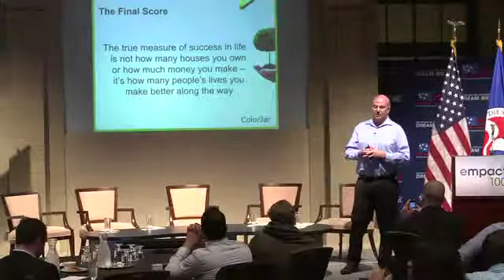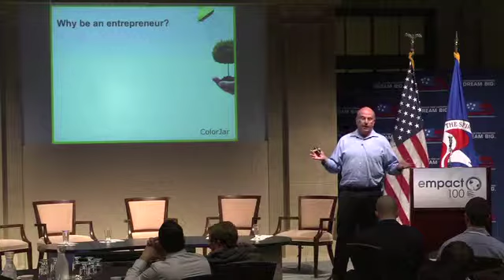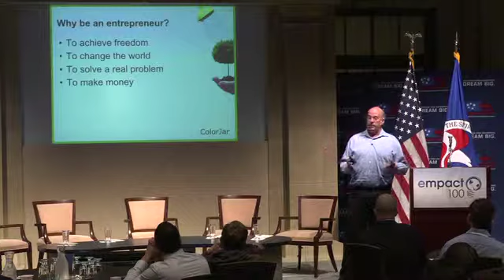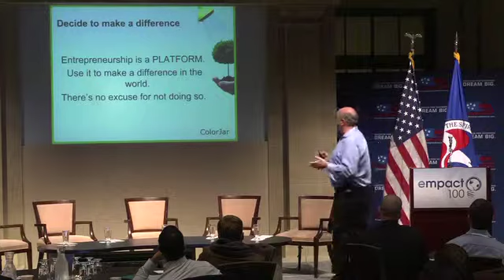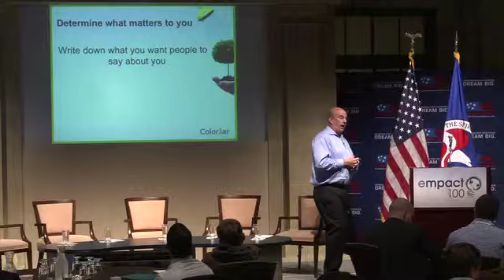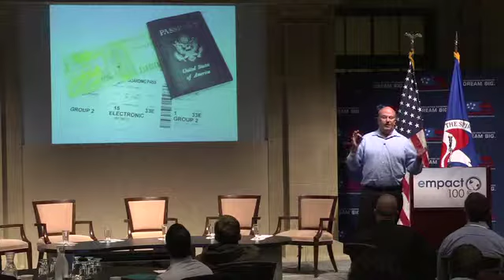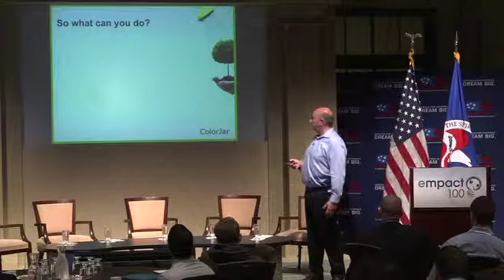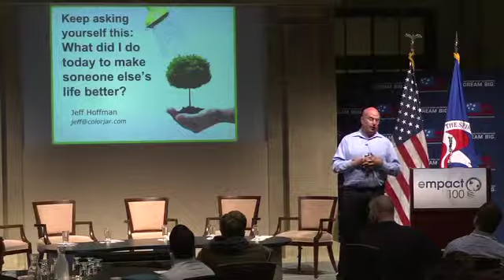Jeff Hoffman, Founding Member of Priceline.com, Speaks on Empact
The Empact Summit on The Future of Entrepreneurship Education is the must-attend, invite-only event that convenes top leaders from different sectors of the entrepreneurship ecosystem (government, investors, foundations, education, corporations, media, entrepreneur support organizations, and entrepreneurs).